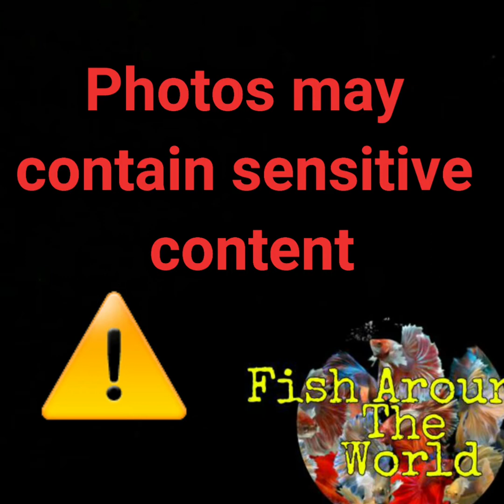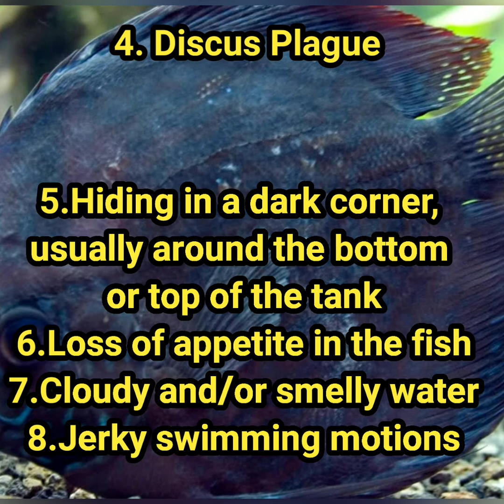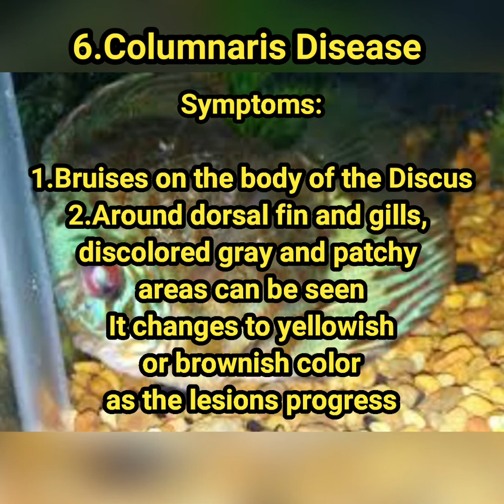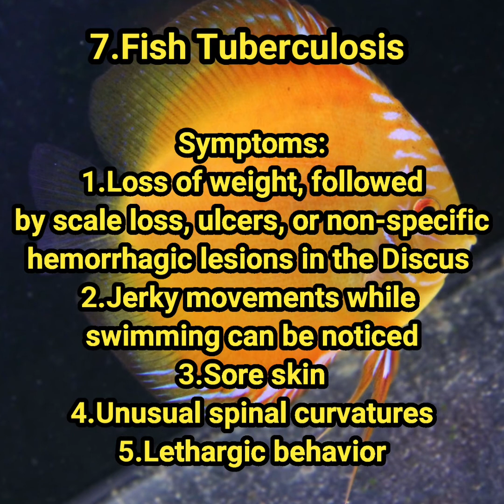Discus Fish DISEASE Symptoms - Treatment - Prevention - Causes EVERYTHING YOU SHOULD KNOW !!!